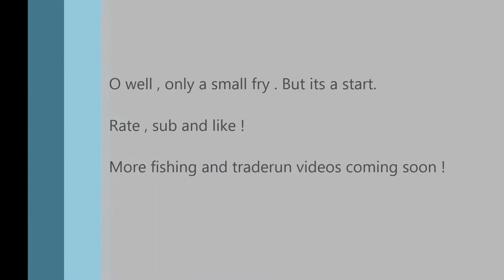Sailfish fry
Fishing on Sailfish. Since i have no fishing boat yet i have to solo fish on my Clipper.

Add me on:

Skype : Theshadowgizmo